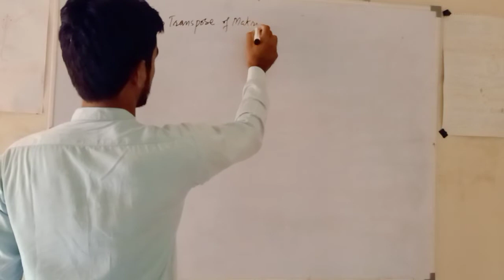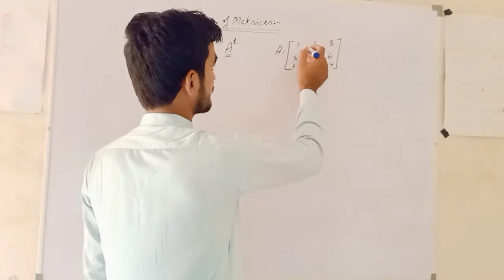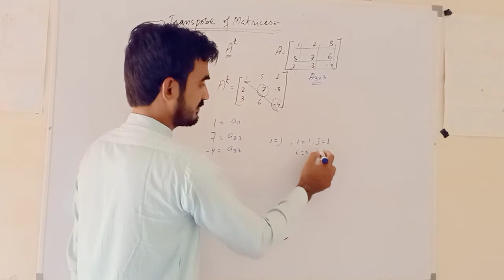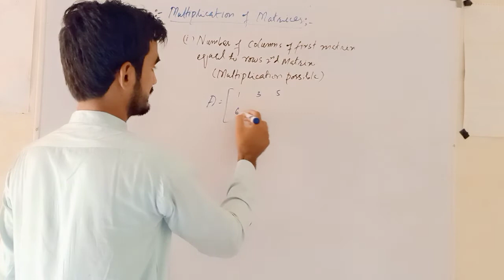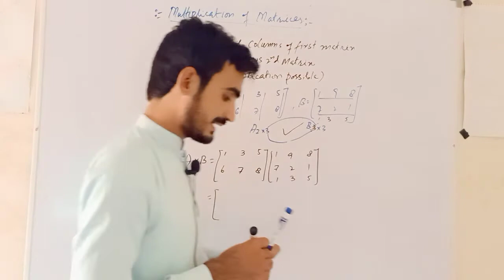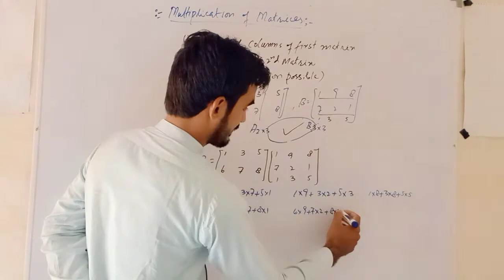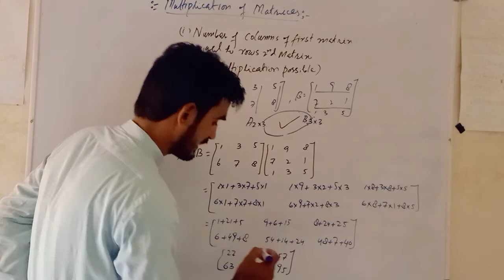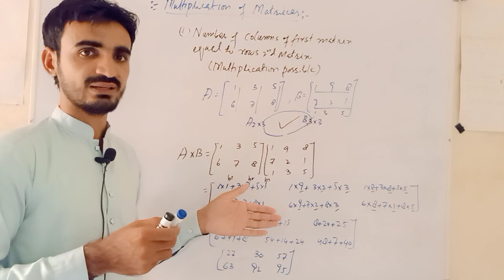Transpose matrices, Transpose of columns into rows and rows into columns, Multiplication matrix